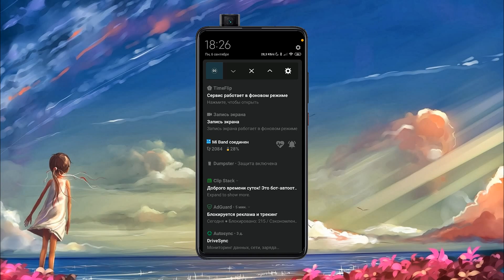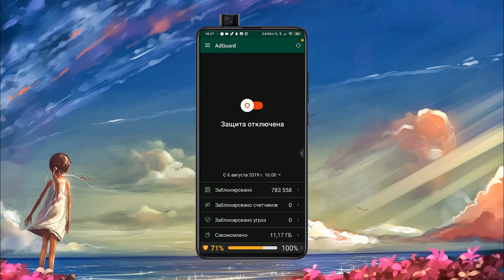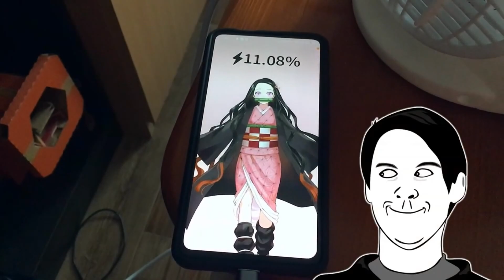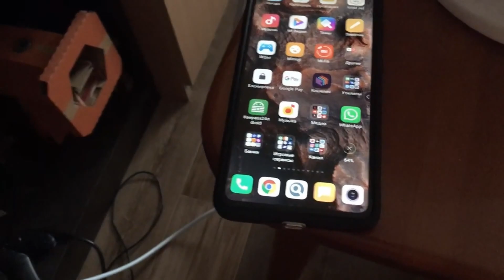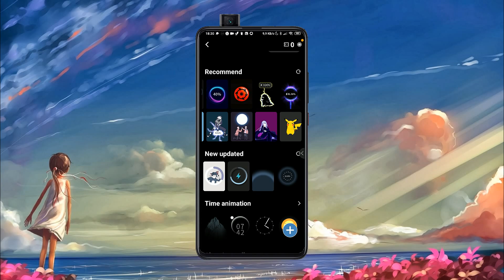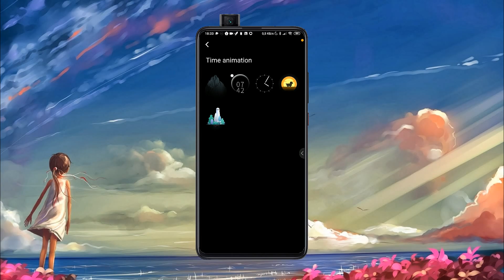Меняем анимацию зарядки на телефоне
Меняем анимацию зарядки на любом Android смартфоне